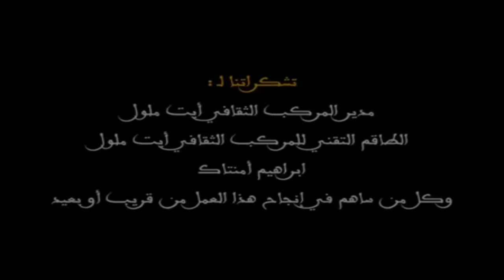MUSTAPHA SGHIR - جديد الكوميدي مصطفى الصغير النسخة الأصلية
En vous rejoignant les funs et dreamworks AMAZIGH avec AYOUZ VISION vous retrouviez les nouveautés de la milo- drama Amazighe, vous soutenez notre nouvelle chaine en la  diffusant parmi vos siens en  notant  vos remarques, critiques, nous donnera le souffle à améliorer notre production . De même vos opinions et commentaires sur nos pages sociales nous tiennent au cœur.

ⵎⴽ ⵜⴰⵡⴹⵎ ⵉⵎⴼⴰⵏⴻⵏ ⴷ ⵉⴷⵔⵉⵎⵡⵓⵔⴽⵏ ⵉⵎⴰⵣⵉⵖⵏ ⴷ Ayouz Vision ⵔⴰⴷ ⵏⵏ ⵜⴰⴼⵎ ⵉⵎⴰⵢⵏⵓⵜⵏ ⵏ ⵉⵎⵉⵍⵓⴷⵔⴰⵎⴰⵜⵏ ⵉⵎⴰⵣⵉⵖⵏ, ⴰⵏⵏⴰⵍ ⵏⵏⵓⵏ ⵉ ⵜⴷⴰⴱⵓⵜ ⵏⵖ ⵜⴰⵎⴰⵢⵏⵓⵜⵙ ⵓⵙⴰⴹⵔⵓⵔ ⵏⵙ ⵏⴳⵔ ⴰⵢⵜⴷⴷⴰⵔⵓⵏ, ⴷ ⵎⴷⴷⵓⴽⴽⴰⵍ ⵏⵏⵓⵏ, ⴷ ⵓⵙⵎⵔⴰⵔⴰ ⵏⵙⵏ ⴰⴷ ⴰⵏⵖ ⴷ ⴰⵔⴰⵏ ⵜⴰⵏⵏⴰⵢⵉⵏ ⵏⵙⵏ ⴷ ⵜⵏⴼⵔⴰⵏⵉⵏ ⵏⵙⵏ ⴷ ⵉⵙⵉⵜⵎⵏ ⵏⵙⵏ, ⵔⴰⴷ ⴰⵏⵖ ⵓⵛⵏ ⴳⵉⵏ ⴳⵉⵖ ⵜⵓⵏⴼⵓⵙⵜ ⴰⴷ ⵏⵙⴼⴰⵍⴽⵉ ⴰⴼⴰⵔⵙ ⵏⵖ ⵏⴰⵍⵍ ⵜ ⴰⴷ ⵢⴰⵡⴹ ⴰⵙⵡⵉⵔ ⴰⵎⴰⴹⵍⴰ.
بالتحاقكم إلى محبي المهن السينمائية الأمازيغية مع أيوز فيزيون، ستتوصلون بالجديد في الحقل الميلودراما الأمازيغية، ودعمكم لقناتنا الجديدة بالتعريف بها  وبأرائكم وانتقاداتكم وانتظاراتكم  ستمدوننا بالقوة لرفع مشهدنا السينمائي إلى مصاف السينما العالمية. إن انخراطكم بقناتنا لهو مساهمة فعالة من جانبكم ، ومناسبة للتوصل بالجديد من جانبنا ، كما أن تعليقاتكم وأرائكم على صفحات مواقعنا الاجتماعية نعتز بها.